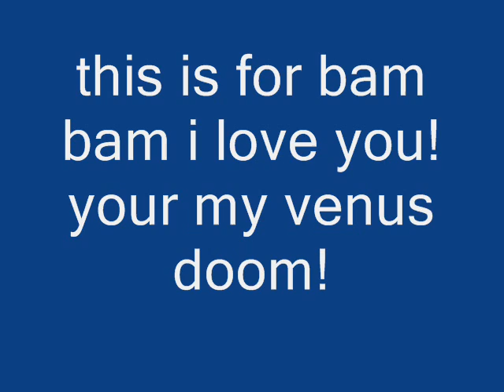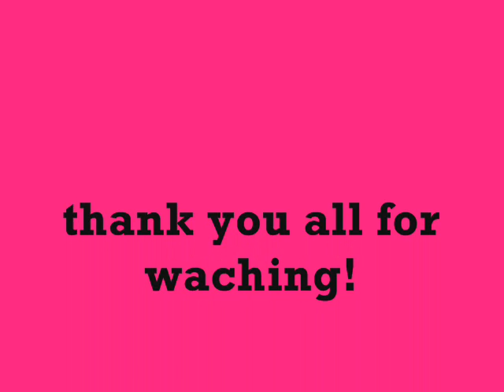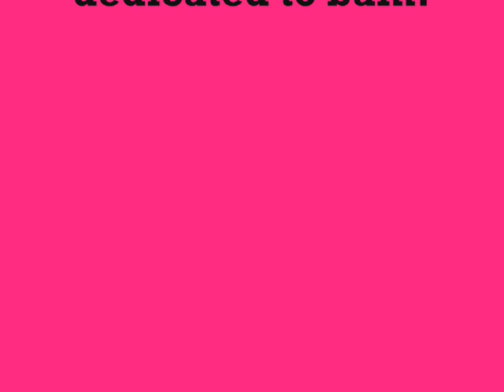bam margera is my true venus doom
the song is from the band HIM is called venus doom!
this is for bam bam and all the people who love him[incuding me]